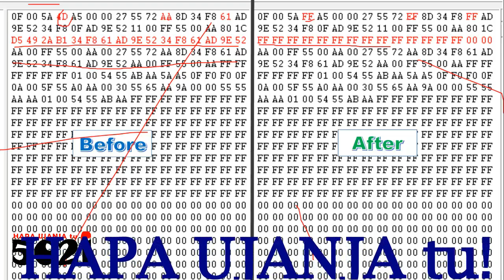Data Lines/Addresses to Edit, then do Key or ECU Programming mwenyewe, immo off, dpf, adblue, nk!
As shown, most attached data cross references to other compatible units! The database Includes both original & hacked data files, to enable You immooff yourself 👇👇👇